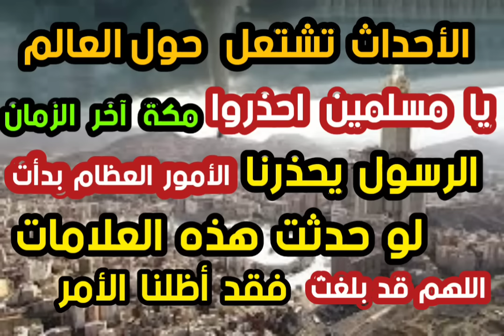الأحداث تشتعل الرسول يحذرنا لو حدثت هذه العلامات فقد أظلنا الأمر مكة آخر الزمان أحاديث سقطت عمدا ؟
رابط القناة الجديدة علامات الساعة الشيخ تامر إبراهيم